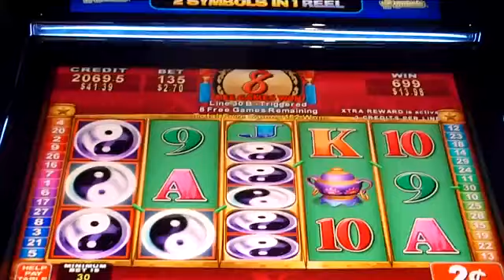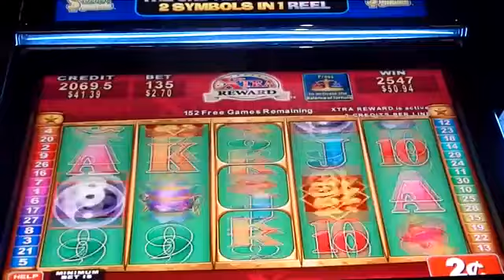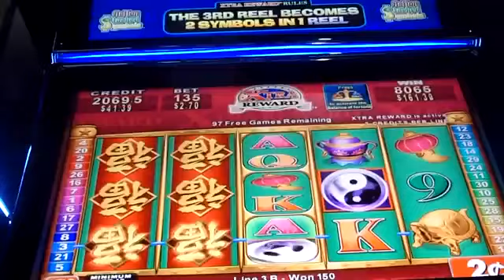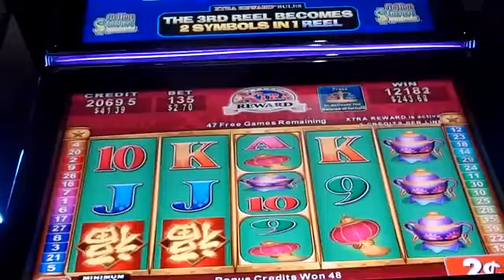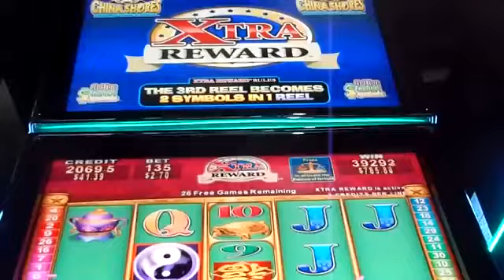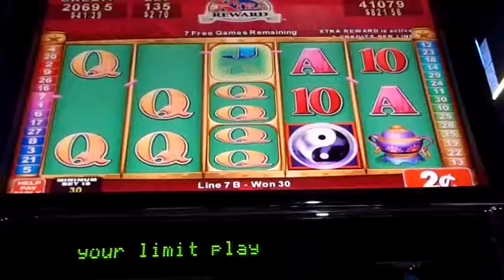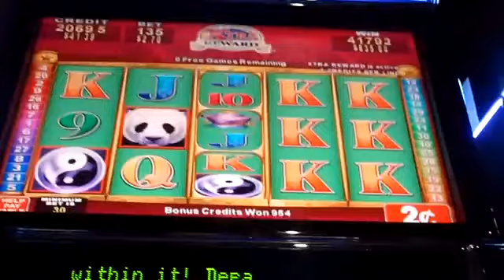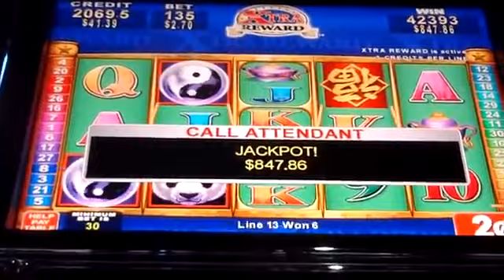CHINA SHORES Slot Machine - 152 Spin Bonus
Jackpot/Handpay from a 152 spin BONUS on the Xtra Rewards China Shores slot machine.